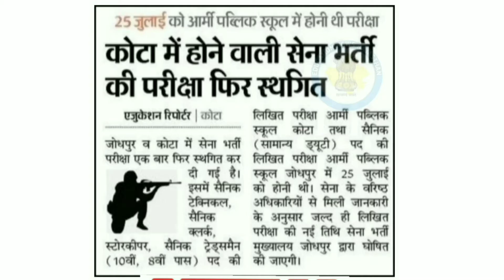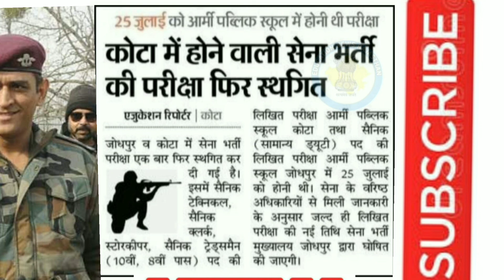Rajasthan Sena Bharti 2021 Exam Cancel | Sarkar Naukri | Breaking News Today Kota| Job Section | FSC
Kota Jodhpur Army Sena Bharti 2021 Exam Cancel | बुरी खबर Naukri | Breaking News Today | Job Section | FSC
Rajasthan Sena Bharti 2021

सेना भर्ती परीक्षा 2021 : कोरोना के चलते जयपुर और जोधपुर Kota में सेना का कॉमन एंट्रेंस एग्जाम स्थगित
हम बचाने के लिए काम करते हैं वीडियो को आखरी तक जरूर देखें,  वीडियो को लास्ट तक जरूर देखें।

Growing YouTube Channel
FSC Fire safety classes YouTube channel
Job Section, Jago Yuva Jago Mission